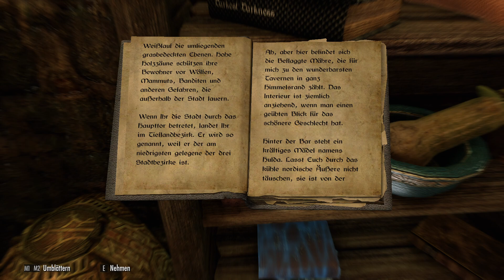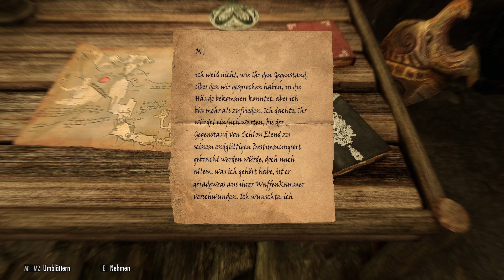Geheimnis gelüftet ⭐ Folge #080 ⭐ The Elder Scrolls V: Skyrim - PC - Let’s Play - Deutsch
The Elder Scrolls V: Skyrim - Special Edition (PC)
Let’s Play

🎮 Doctor’s Gaming PC 🎮
CPU: Intel Core i9-10900K (10. Generation) @5 GHz
Kühler: Corsair iCUE H150i RGB Pro XT
RAM: 64 GB Corsair Dominator Platinum RGB DDR4-3200
HDD: 1TB Samsung 970 EVO Plus M.2 SSD
Mainboard: ASRock Z490 Taichi
Grafikkarte: MSI GeForce RTX 2060 Gaming Z 6G
Gehäuse: Lian Li - PC-011 Dynamic XL schwarz
Netzteil: 1000W – be quiet! Straight Power 11 Platinum
Monitore: 3 x Asus 27 Zoll
Maus: Razer Deathadder Essential
Mauspad: Corsair MM700 RGB
Tastatur: Roccat Vulcan 121 AIMO LED, schwarz
Gamepad: Microsoft Xbox Wireless Controller
Joystick: Thrustmaster HOTAS Warthog
Ruderpedale: MFG Crosswind Flight Rudder Pedals (Graphite)
Headtracker: TrackIR 5
Mikrofon: Rode NT-USB